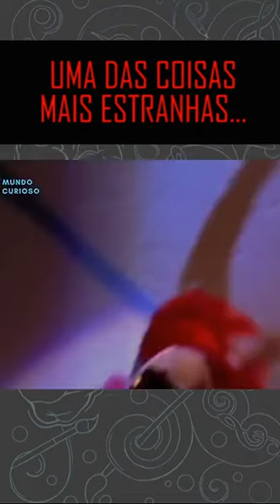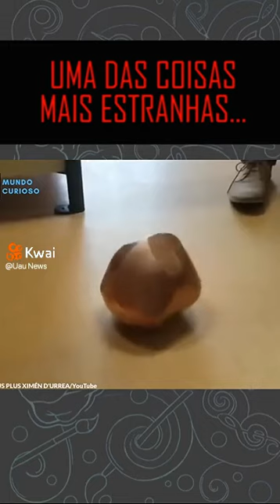geometria surpreendente: Gomboc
🔵 O Gomboc é um objeto fascinante! 🤯 Ele é uma forma geométrica única e equilibrada. 🧐 Imagine uma bolha perfeita que sempre volta à sua posição inicial! 😮 Gomboc GeometriaMágica EquilíbrioIncreível matemática, geometria espacial